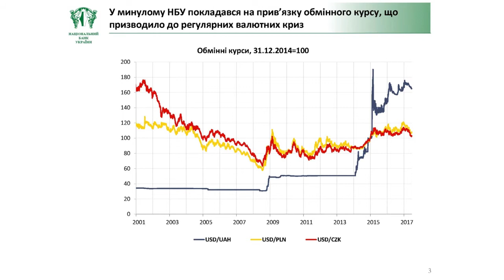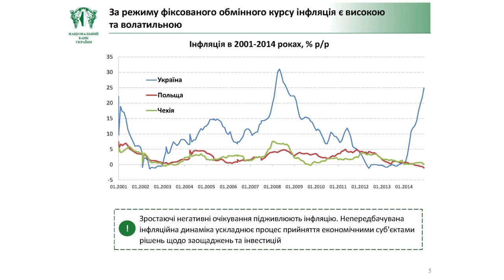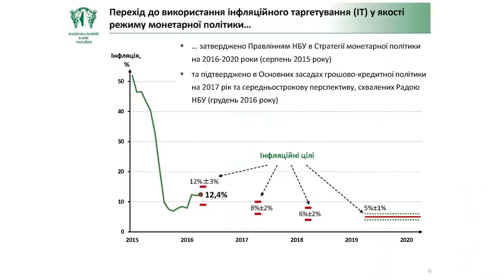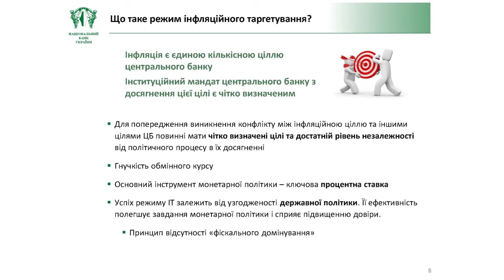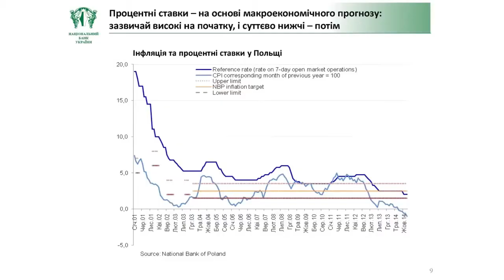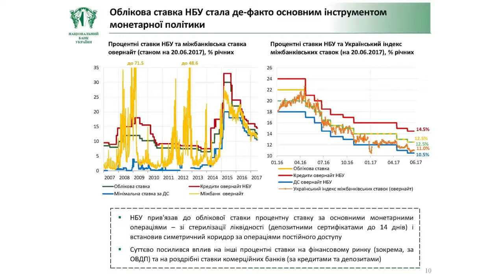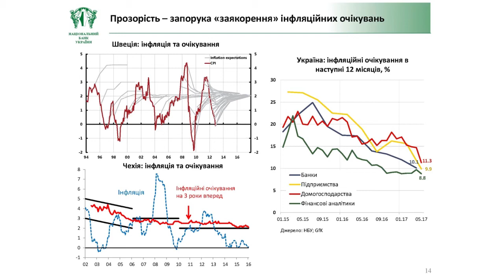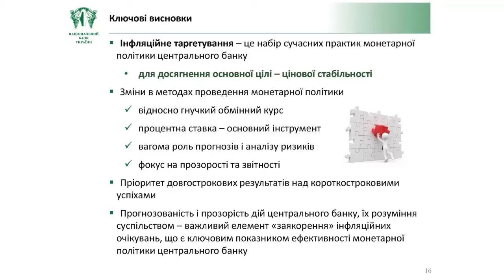Сергій Ніколайчук: Режим інфляційного таргетування: сучасні підходи до монетарної політики НБУ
Сергій Ніколайчук
Директор Департаменту монетарної політики та економічного аналізу